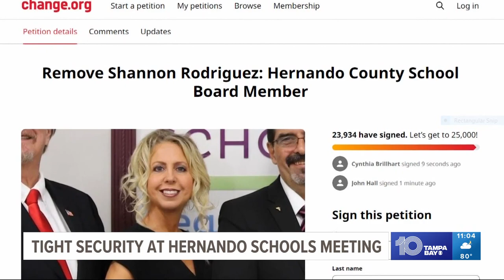Hundreds turn out at Hernando County School Board meeting over Disney movie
Everyone who attended the school board meeting had to go through a metal detector and there was extra law enforcement in the area.